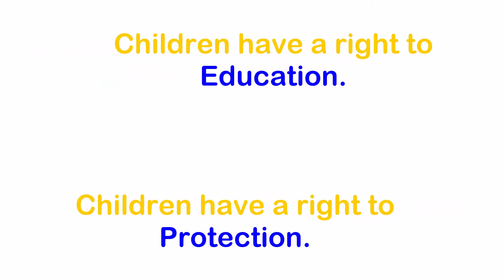The Future Re-imagined - Right to Education and Protection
To commemorate World Children's Day (WCD), Climate change Ambassadors, aired their voices on the future they re-imagine for every Child in Zambia and beyond.